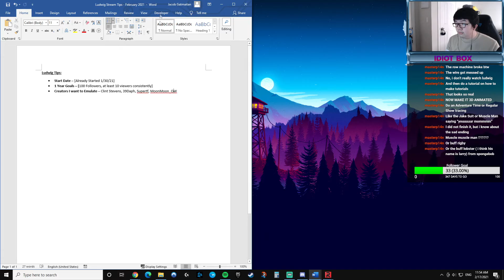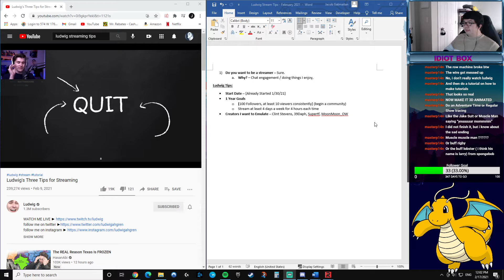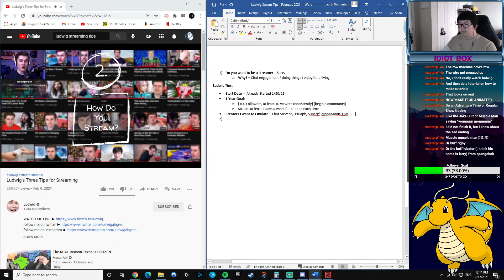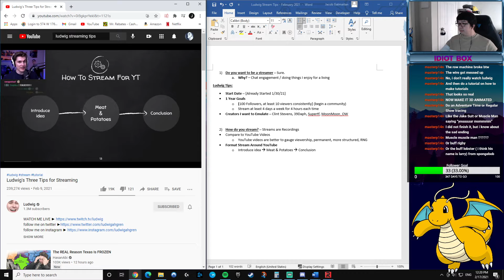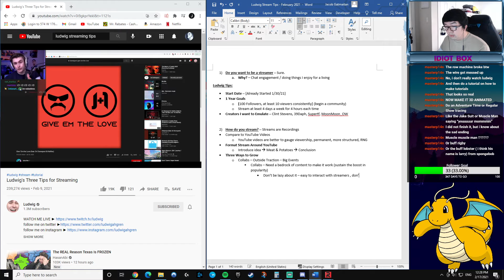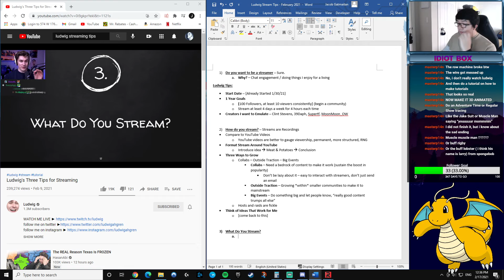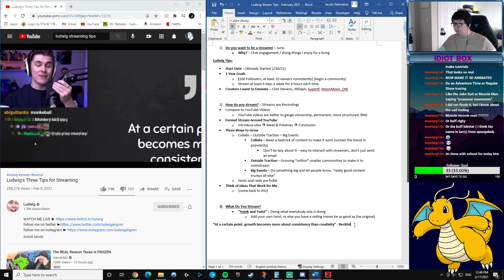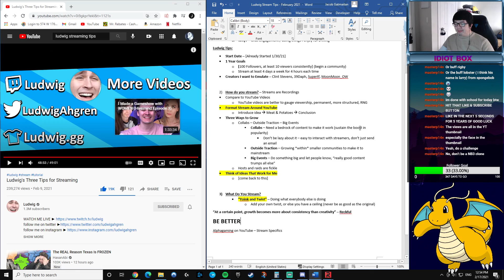Reacting to "Ludwig's Three Tips for Streaming" - A Turning Point for my Channel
00:00 - Intro
00:45 - Video Start
55:58 - Reflections & First Thoughts moving Forward